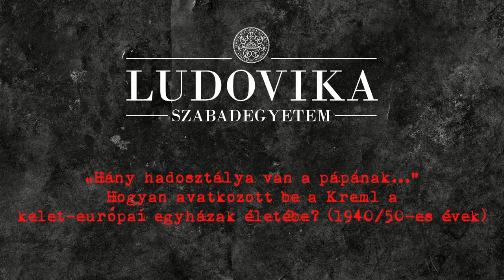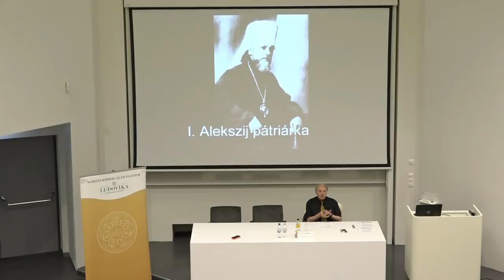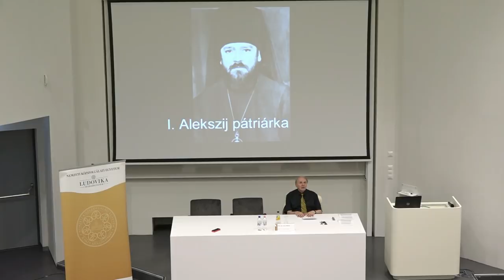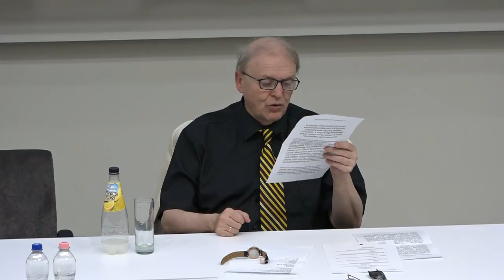Ludovika Szabadegyetem - Kun Miklós XI.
Hány hadosztálya van a pápának?
Hogyan avatkozott be a Kreml a kelet-európai egyházak életébe?